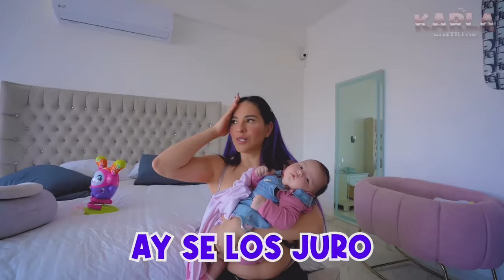ESTOY EMBARAZADA DE NUEVO *Nasya tendrá una hermanita* 🥹🤰🏻| Karla Bustillos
Chiquillos!

CORRE A DARLE LIKE A MIS FOTITOS A MI INSTA: @Karlybustillosg👈🏽 envíame captura por mensaje de que estás SUSCRITO AL CANAL y le diste LIKE A LAS FOTOS para enviarte saludo en mi próximo VIDEO 🤩